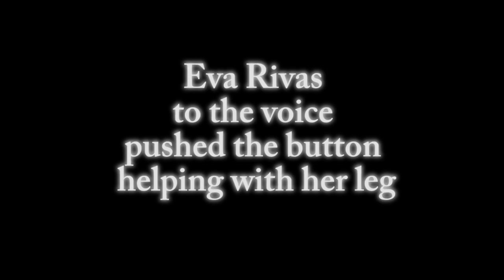Eva Rivas and all stars:)))) The Voice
Eva Rivas to the voice pushed the button helping with her leg